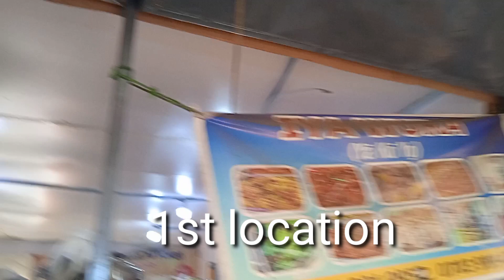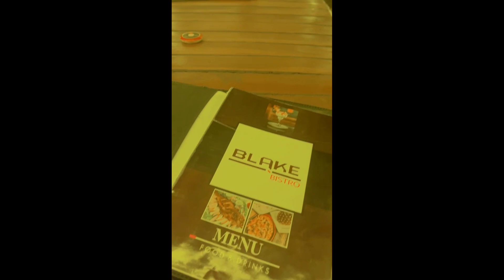I HAD FUN FOR THE FIRST TIME IN ABUJA ||IFEOMA OKONJI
On this particular vlog...I filmed about my first time going out/having so much fun in Abuja 🥺🥺🥺... because I promised I was going to film it ..so here is it😚😚... Sit relax and enjoy 😊🤗

Purity's handle: puritys_kitchen